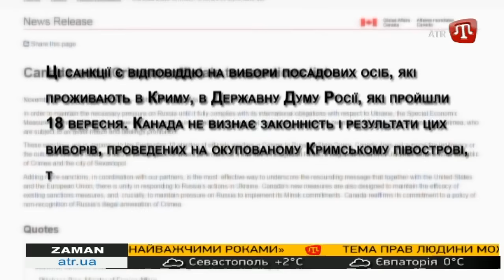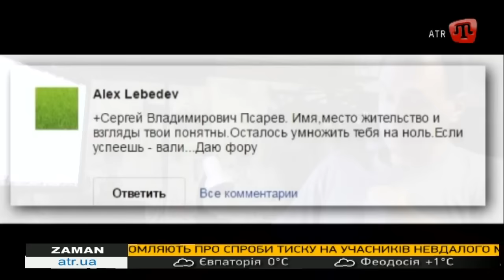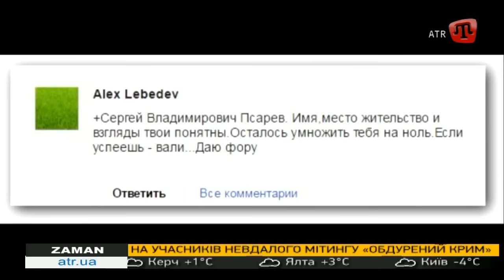29.11.16 ZAMAN UA 16:30